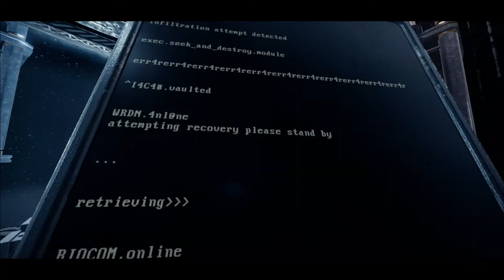GTFO Watch #2: AWOL. R7D2 [cinematic] ft. Quinoa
HI I'm Shift.

I'm shy and no one is gonna read this anyway. You guys are awesome &gt;3